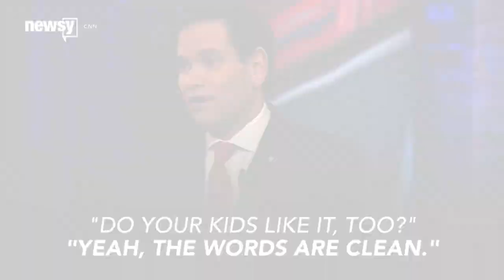Marco Rubio Confesses A Dark Secret: He Likes EDM - Newsy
No raves though.

Sources:
CNN